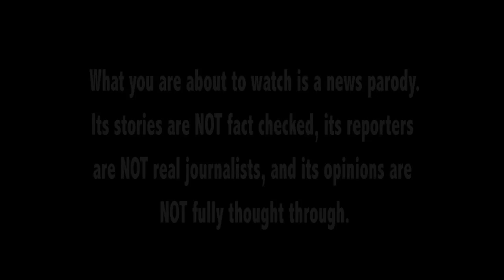RED REPORT: The Dangers of Selfies